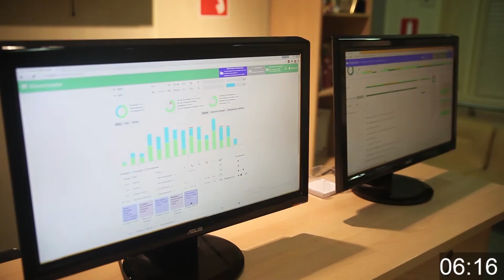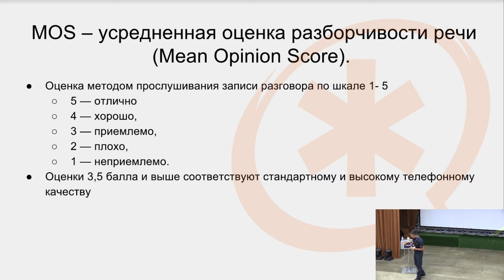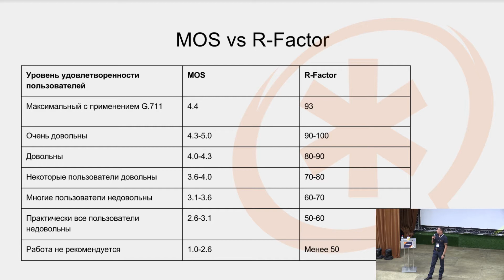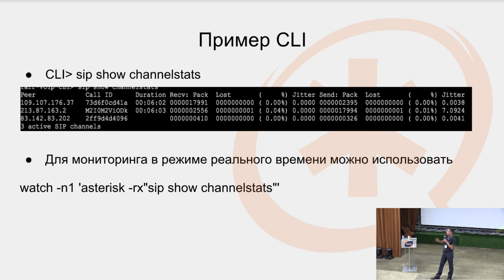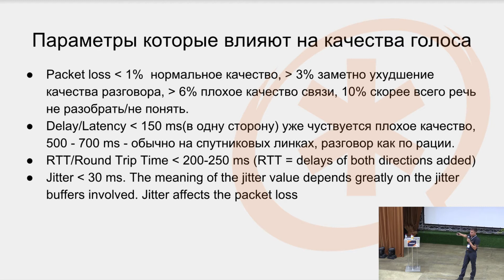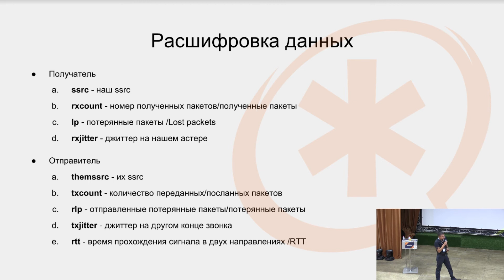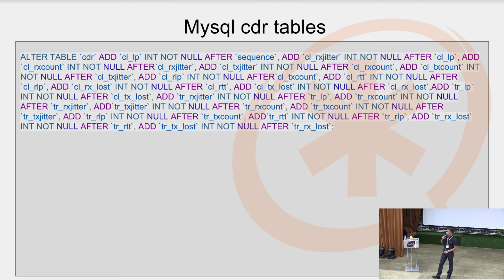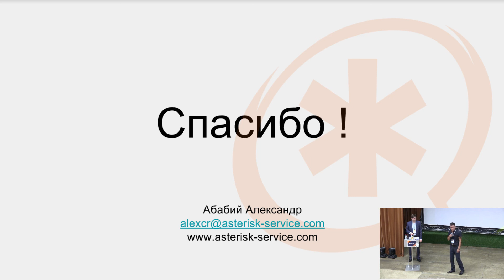AsterConf-2016: Александр Абабий - Контроль качества разговора по RTCP.